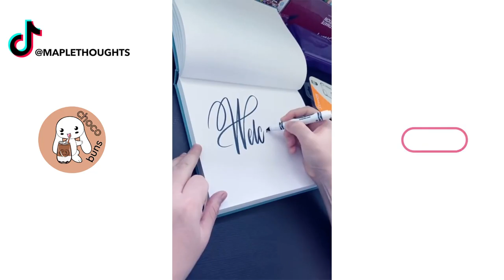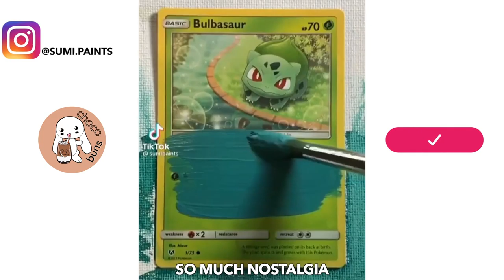SATISFYING Art To Help You Relax ft. Chill Music💆🏻‍♀️✨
Today we check out relaxing and oddly satisfying asmr artwork, painting, drawing tiktok art compilation that is on another level!

satisfyingart,​art,​artvideo,​amazing,​watercolor​,satisfying​,drawing,​calligraphy,​ lettering,​painting,​modernworld,​color​,

Welcome to chocobuns! We upload the most beautiful artistic drawing, painting, sketches, and design tutorials. Tiktok, douyin, pinterest and instagram are full of these oddly satisfying creative videos that help you sleep!✨